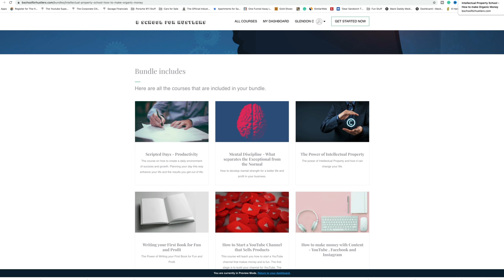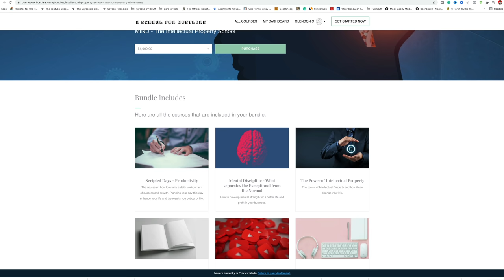Poor People Believe in KARMA becuase they Have no POWER False Narritives are Alive and Well